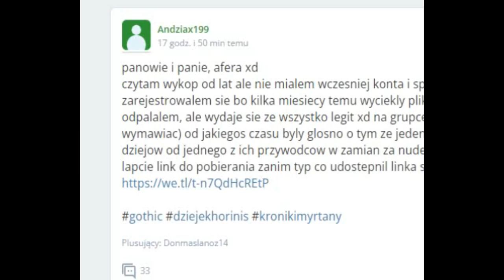DZIEJE KHORINIS ZLEAKOWANE XDDD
Wpis na wykop.pl:
Wbijaj na insta!

Obczaj Twittera!

Jeżeli masz jakieś pytania,pisz!👇(❁´◡`❁)
                                                       Serrit#1272